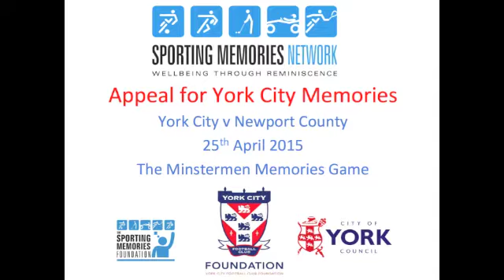York City & Guy Mowbray - Minstermen Memories Game